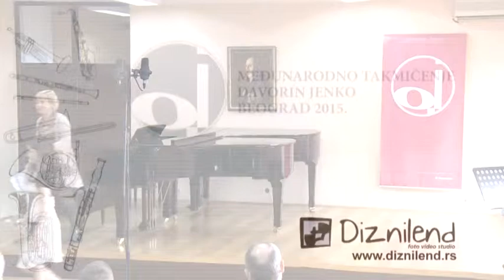Iva Lukač Davorin Jenko 2015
Međunarodno takmičenje "Davorin Jenko" 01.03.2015. Beograd
Lukač Iva - MŠ "Petar Krančević" Sr.Mitrovica. Prva nagrada I-2